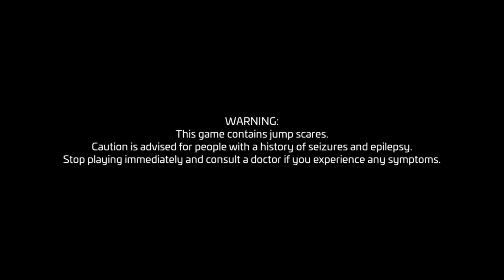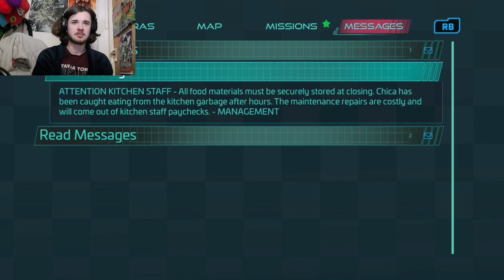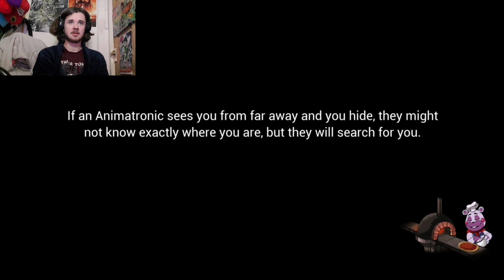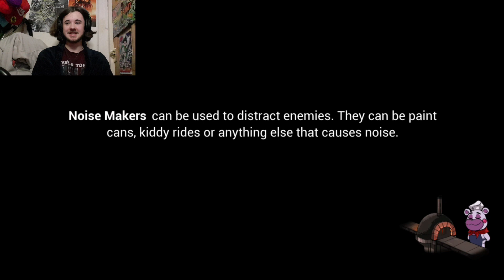Fnaf Secretary Breach: (Ep 1) Way To Go SuperStar!